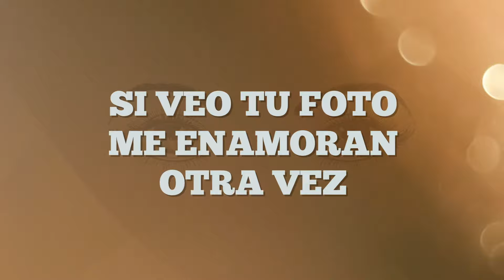Los Nietos De Terán - Ojitos Verdes (En Vivo/LETRA)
Music video by Buyuchek performing Ojitos Verdes (En Vivo/LETRA).